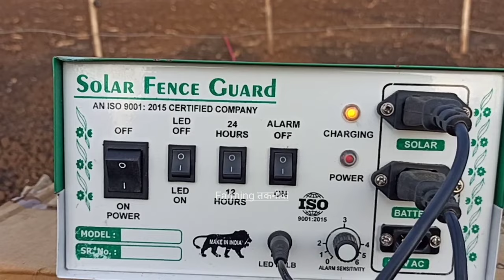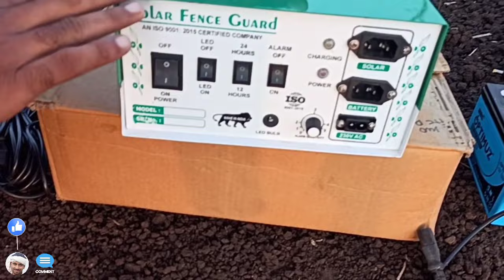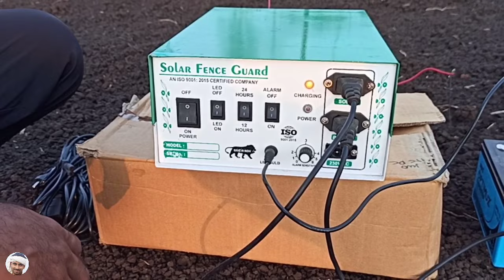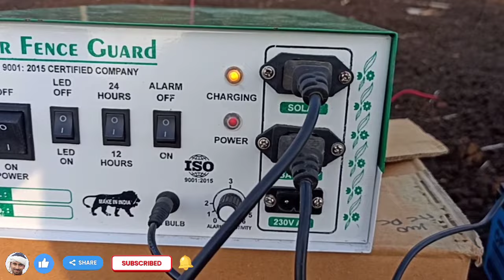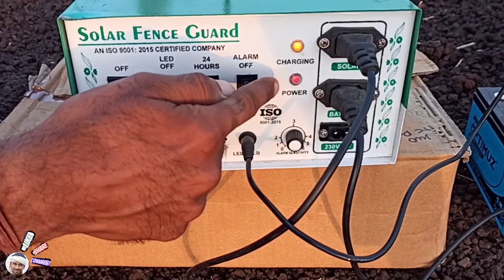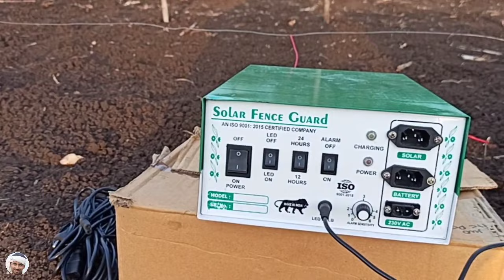Solar jhatka/zatka machine 💥ki A to Z information | installation, price, live demo | झटका मशीन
Doston,
Is video me solar jhatka/zatka machine kya hoti hai, iske components, kaise kaam karti hai, kaise install karna hai, live demo bhi dikhaya gaya hai, saath me kitne area tak ye kaam karti hai, kya kimat hoti hai kya isko use karne me risk hai, sabhi points par detail me charcha ki gayi hai. Doston is is video ko dekhne ke baad aapko jhatka machine ke baare me koi confusion nahi rahega.
Questions answered:
Jhatka machine full set price?
Jhatka machine with battery?
Jhatka/Zatka machine near me?
Battery jhatka machine price?
Jhatka machine price flipkart?
Jhatka machine online?
How to install jhatka machine?
Jhatka machine installation full process?
सोलर फेंसिंग क्या है?
सबसे अच्छी झटका मशीन कौन सी है?
झटका मशीन की वायरिंग?
झटका मशीन बैटरी?
जंगली सूअर से फसलों को कैसे बचाएं?
आवारा पशुओं से फसलों को कैसे बचाएं?
हिरण से फसल को कैसे बचाएं?
जंगली जानवरों जैसे बंदर, लोमड़ी, सियार, नीलगाय, कुत्तों से फसल को कैसे बचाएं?
Solar jhatka machine ki puri jakari bataye?
Solar fence guard machine me konsi battery lagaye?
Solar zatka machine ko kaise lagaye?
Solar crop care machine ke installation ki puri process bataye?
Jhatka machine kaise kaam karti hai?
Jhatka machine kaise lagaye?
Jhatka machine for farm protection?
Zatka machine fence inergizer?
झटका मशीन की सम्पूर्ण जानकारी?
झटका मशीन कैसे लगाई जाती है?
'Farming तकनीक' youtube चैनल पर आपका स्वागत है
Farming taknik welcomes you

दोस्तो अगर आपको ये वीडियो पसंद आया हो तो लाईक करे और अपने दोस्तो और रिश्तेदारों से शेयर करे और इस तरह के इंटरेस्टिंग विडियोज के लिए इस चैनल को सब्सक्राइब करे और बैल आइकन जरूर प्रेस करे।

दोस्तों हमे सपोर्ट करते रहे ताकि हम हमारी खेती का अनुभव आपसे विडियोज के माध्यम से शेयर करते रहे।
धन्यवाद्।